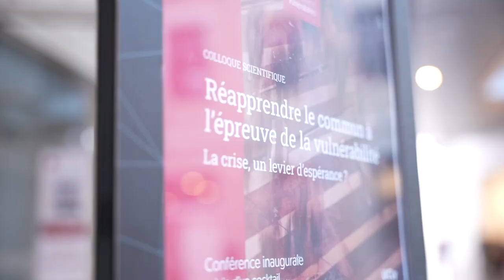Interview Carla Canullo - Colloque Chaire d'Université Vulnérabilités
Invitée de l'UCLy dans le cadre du colloque de sa Chaire d'Université sur les Vulnérabilités, Carla Canullo enseigne à l'Université de Macerata, en Italie. Elle a obtenu son PHD en Philosophie et Sciences Humaines chez à l'Université de Perugia et elle travaille principalement sur l'herméneutique et la phénoménologie contemporaines.